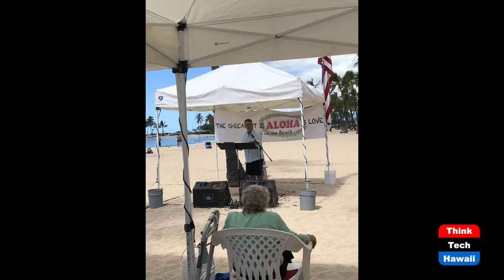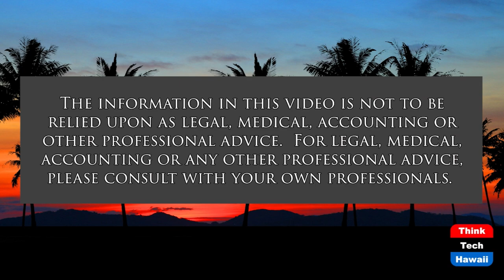Gary Cordery, Living Life to the Fullest (Taking Your Health Back)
My Heart is Full when I See Joy in Others.  The host for this show is Wendy Loh.  The guest is Gary Cordery.

Meet Gary the man, the husband, the father, the grandfather, the successful Construction Company owner, Founder of the AFC and the man of God.  Let’s hear how he sustained the health of his company throughout the last 2+ years.